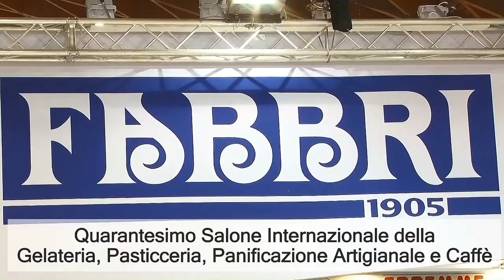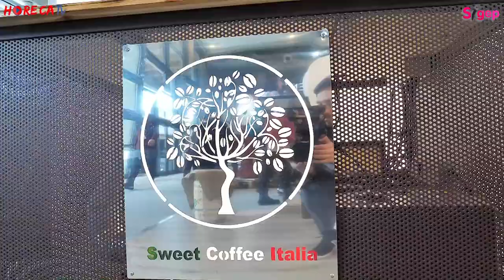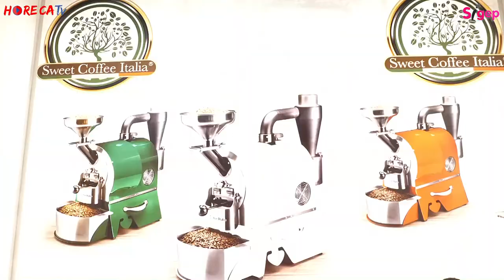SIGEP 2019 - Fabio Russo intervista Mario Di Santo di Sweet Coffee Italia srl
Sweet Coffee Italia ha presentato al pubblico di Sigep 2019 tutte le potenzialità del proprio progetto.
Come ci racconta in questa intervista realizzata da Fabio Russo per Horecatv.it Mario Di Santo, Amministratore delegato dell’azienda, i prodotti Sweet Coffee Italia permettono di trasformare il proprio bar in una piccola torrefazione.
Le tostatrici Sweet Coffee Italia – per le quali si può richiedere anche il noleggio operativo – consentono di migliorare e potenziare l’immagine della propria attività.
Il locale, di fatto, tostando il caffè sul momento può acquisire un plus, un carattere di artigianalità che gli permetterà di distinguersi assicurando un’esperienza di consumo unica e un prodotto di qualitàcapace sicuramente di fare la differenza.